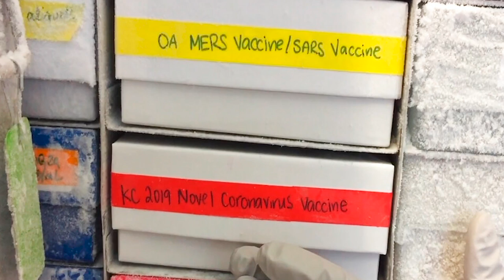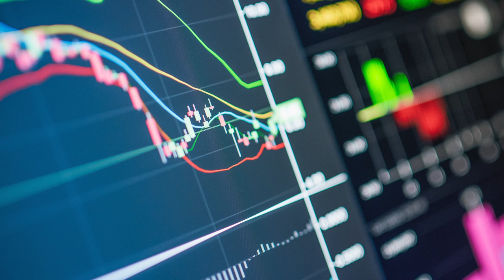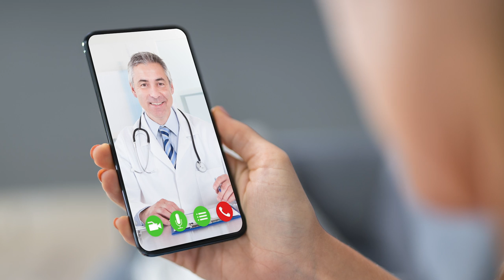The Longterm Effects of Coronavirus | Amanda Cuocci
New data is shedding new light on how deadly Covid-19 is. Amanda Cuocci breaks down the longterm effects of the virus, and how it could impact your investments.